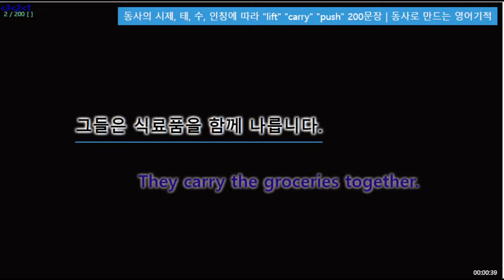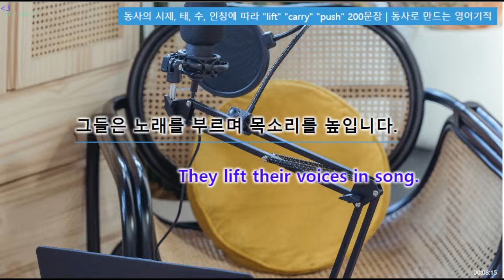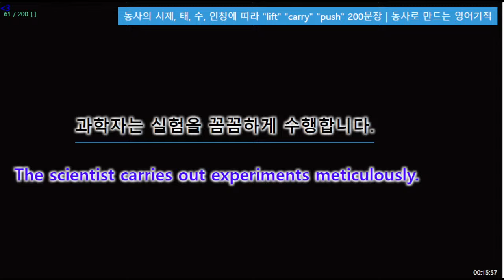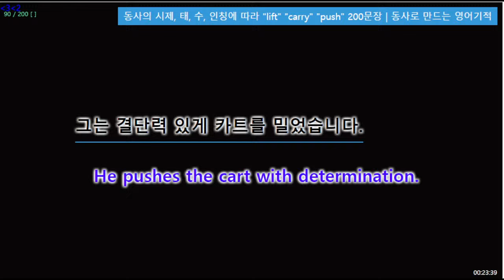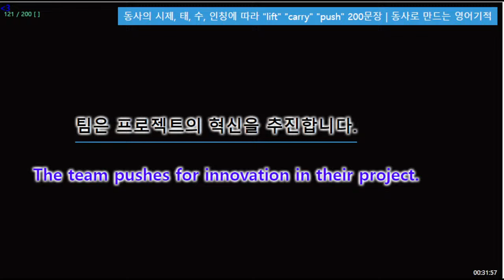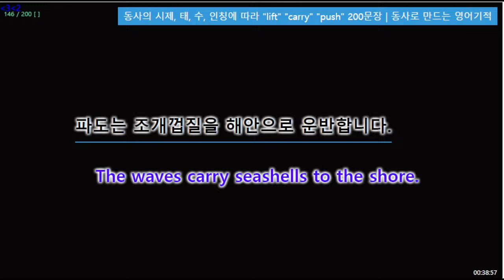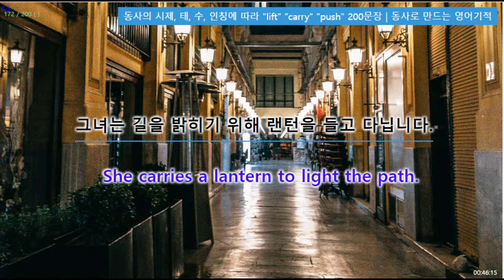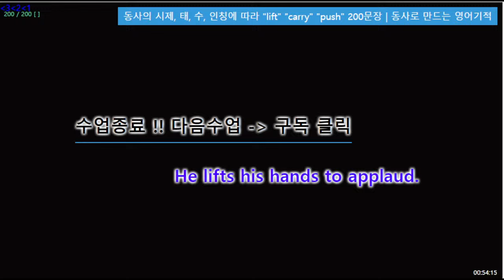동사의 시제, 태, 수, 인칭에 따라 "lift" "carry" "push" 200문장 | 동사로 만드는 영어기적